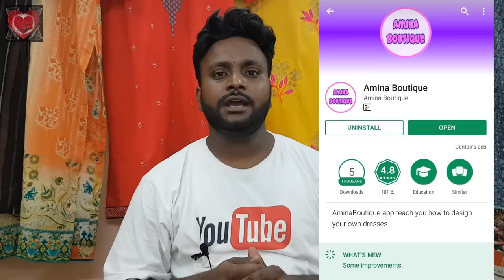Narrow Pants Stitching with Side Zip for Women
In this video I will teach you how to make Narrow Pants Stitching with Side Zip for Women in very simple way.